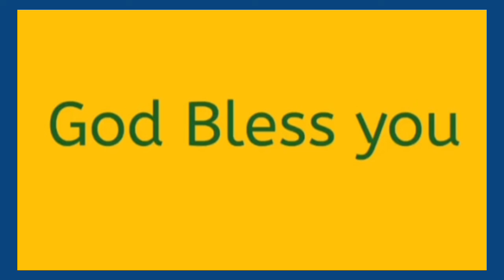HAND MIMES TO GLORIFY OUR LORD JESUS CHRIST BY CBS CHILDREN OF ST. JOHN'S TAMIL CSI CHURCH